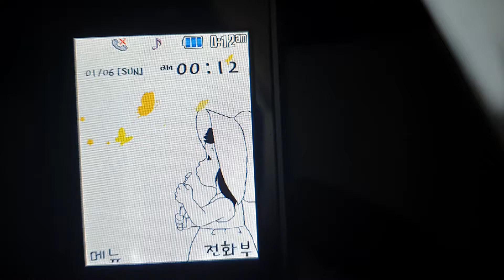LG-LB2500H 메뉴 UI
Similar to LV3000.